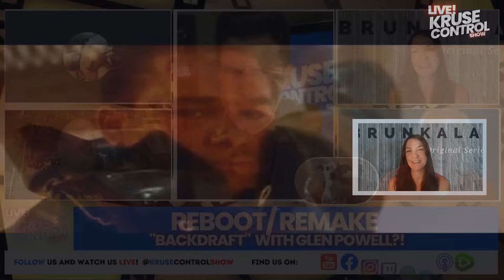Backdraft REBOOT in the works with Glen Powell!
A Backdraft REBOOT is in the works. Will Glen Powell become the 90s remake movie star?

Who's on the show?!

Co-Host:
Ronald Todd Woodward

Special Guest:
GR Waters

Special Guest:
Laura Brunkala

Special Guest:
Jordan Sell

 SUPPORT Kruse Control Show
"Hot Takes" BOMB Timer
Created by: JOHN! over at Timer Topia!
Star Trek Theme
By: Zander Brain Cinemas